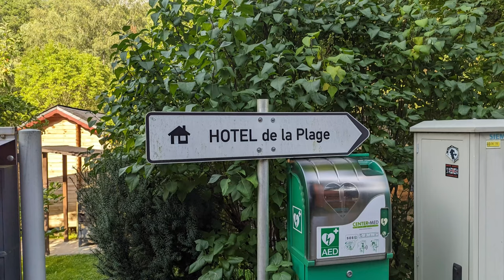Rondje Luxemburg in mijn uppie op de Goldwing 1800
Vandaag de 2e dag alleen in Luxemburg, even een nieuwe externe HD (SSD) halen, want ja, leuk filmen met 4K, maar... Je opslag gaat enorm omhoog :-)

Mijn motorritten, gefilmd met:
Helmcamera - Insta360 one R 1inch
Andere camera Insta360 one X2 en de one RS 360

Motor
- Honda GL1800 Goldwing 2002
- Dagrijverlichting in de richtingaanwijzers
- V-stream ruit
- TomTom 450 navigatie
- SENA 30K